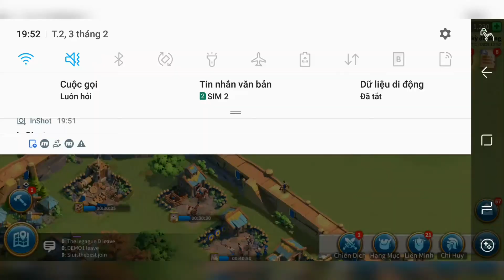Rise Of Kingdoms – WINNING the 10th CHALLENGE || Jang Game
Create your civilization!
 11 Civilization, 34 Heroes, Real War
 From the abyss of darkness to the legendary peak, he will embody the history of civilization.  Will he launch a great war and conquer the whole world?  Or stand up as a moral leader known for his wisdom?  Could he have pioneered new discoveries?  Or dedicated to helping his close ones?